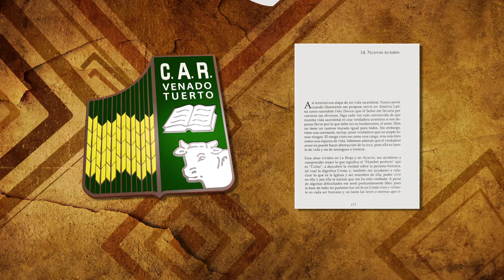C.A.R.: Testimonio de un Caminar